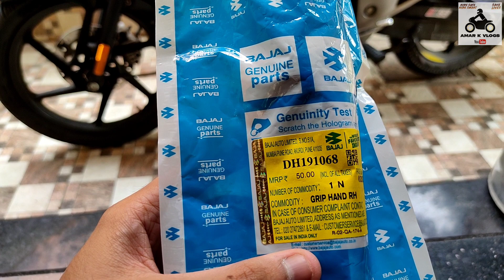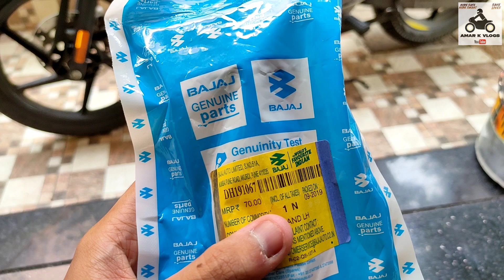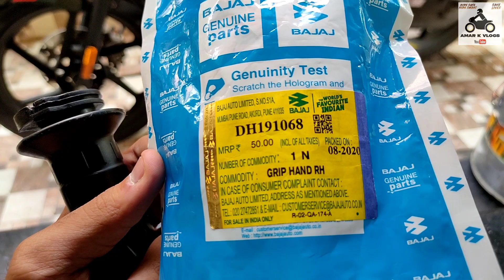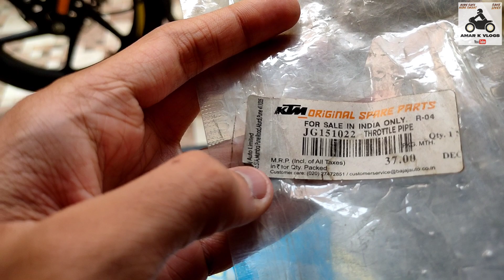Dominar (BS6) Model Handle Grip In Pulsar 150 (Full Installation)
Hello guys,

Aaj ke video me pulsar 150 me dominar (BS6) model ke handle grip install karne wale hai
Video ;ast tak dekhiyega...
Video acha lahe to like kar dijiyega our dosto ke sath share kar dijiyega comment kijiye kis topic par mai video banau...

Dominar 400 Handle Grip:-
Right Handle Grip Model No. :- DH191068
Left Handle Grip Model No. :-DH191067
Throttle Pipe Model No. :-JG151022